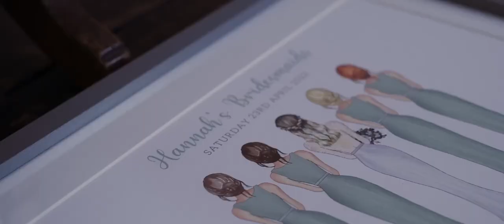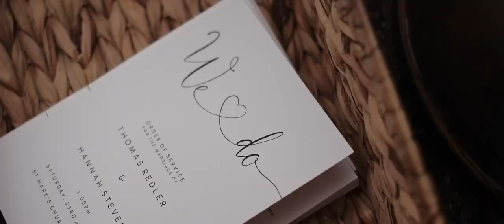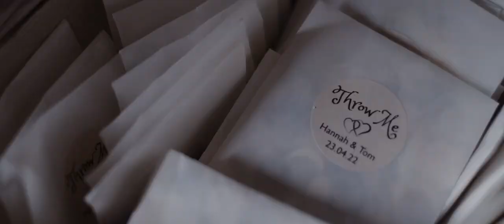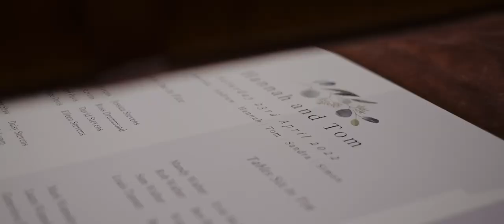A Tythe Barn Wedding film / Bicester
A beautiful Wedding in Oxfordshire.